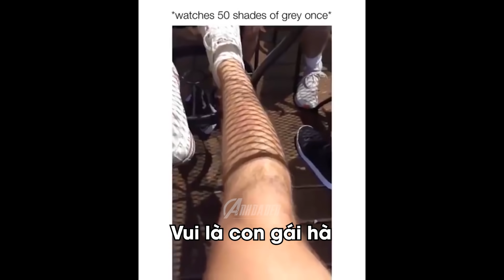Thử thách không cười khi xem video này | Anh Da Đen